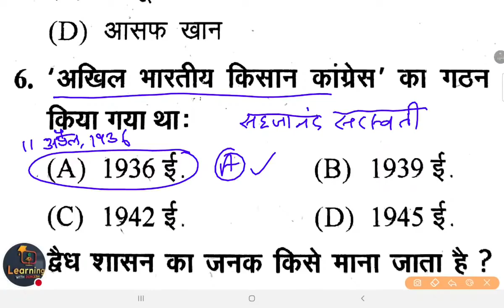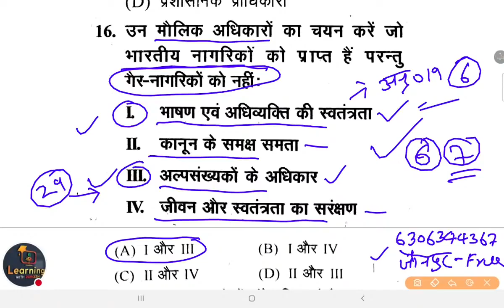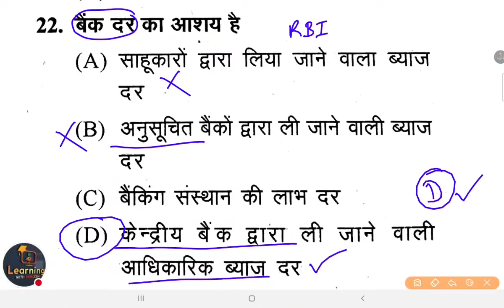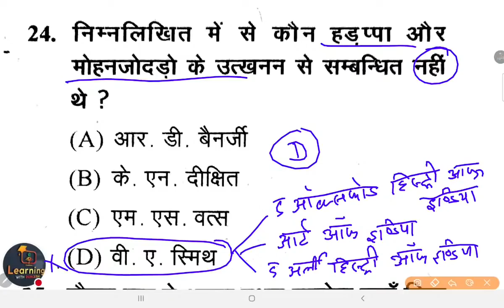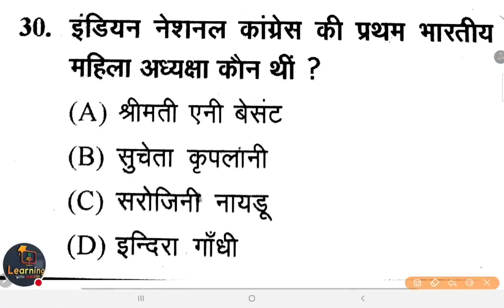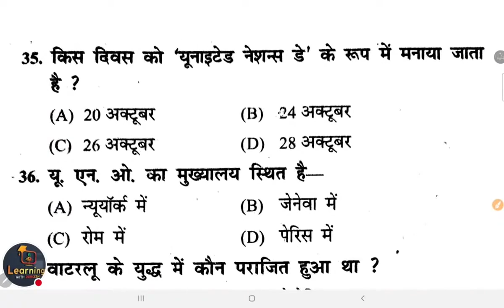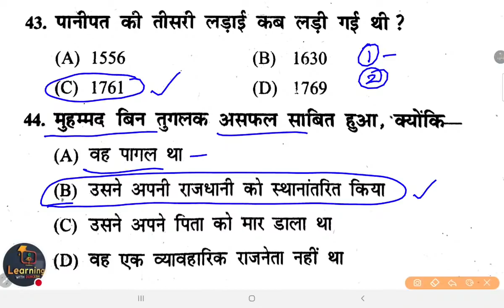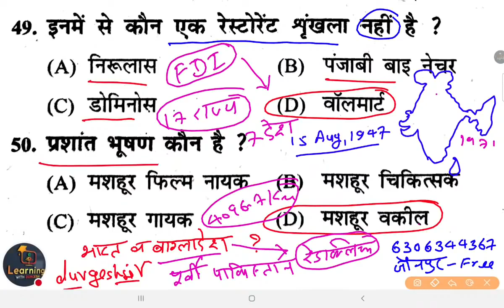💥SUPERTET Model Paper,SUPERTET Practice Set,Super50 gsgk vividh सुपरटेट प्रैक्टिस सेट-7 durgeshsir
SUPERTET Model Paper, SUPERTET Practice Set, Super50 gs gk vividh current science day-01SUPERTET Model Paper, SUPERTET Practice Set, Super50 gs gk vividh current science day-01

👇🏻 फेसबुक पेज 👇🏻

👇🏻   यूट्यूब चैनल 👇🏻